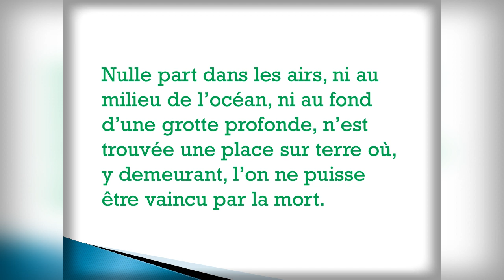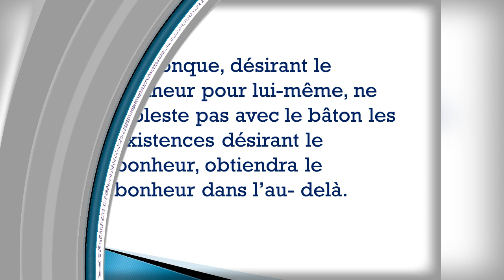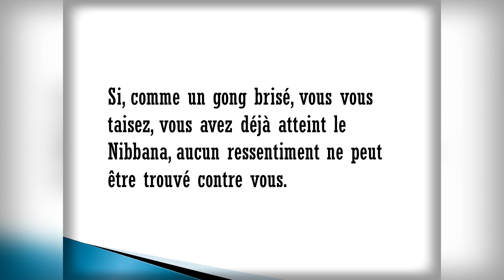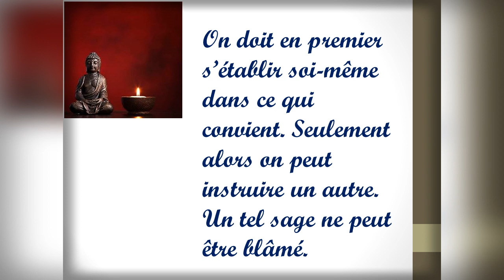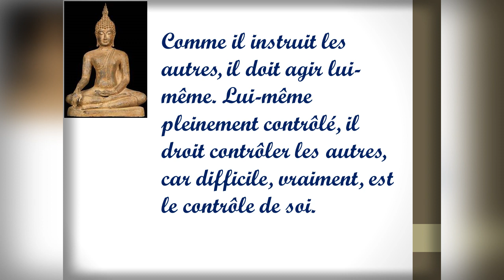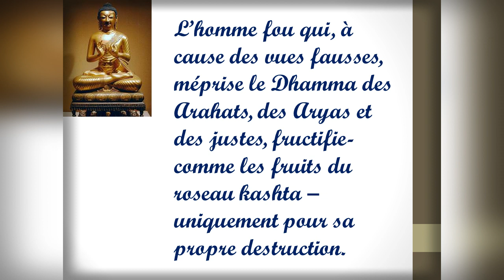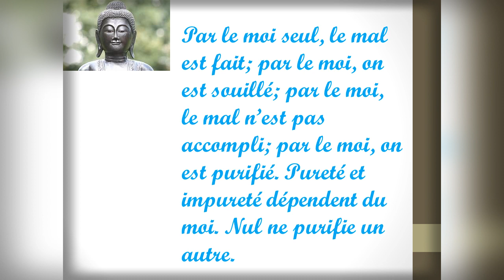Learning french in Buddhism